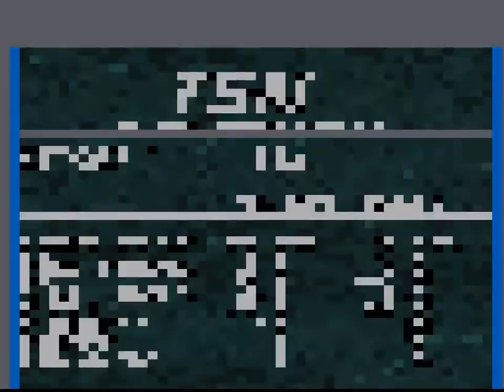Tecmo Super NBA Basketball (Bulls vs Pistons and Hornets) (Nov 1991)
On the night of November 12th, the Chicago Bulls were scheduled to face their old archenemies from the previous NBA Season, the Detroit Pistons a.k.a. the "Bad Boy Pistons", who they defeated in the 1991 Eastern Conference Finals, and on the 13th, the Charlotte Hornets and their smallest but quickest basketball player in the history of the NBA, Tyrone "Muggsy" Bogues are next.

Jersey number        Player
10                       B.J. Armstrong
24                      Bill Cartwright
54                      Horace Grant     (Brother of Harvey Grant of the Washington Bullets, and uncle of Jerian and Jerami Grant)
20                      Bobby Hansen       (Traded from the Kings)
14                      Craig Hodges
23                      Michael Jordan       (The 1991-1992 season MVP)
21                      Stacey King
53                      Cliff Levingston
5                        John Paxson
32                      Will Perdue
33                       Scottie Pippen
42                      Scott Williams
(Head coach): Phil Jackson

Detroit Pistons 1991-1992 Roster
Jersey number                       Player
23                                    Mark Aguirre
32                                    Lance Blanks
4                                      Joe Dumars
40                                    Bill Laimbeer
30                                   Bob McCann      (R.I.P.)
10                                 Dennis Rodman
22                                 John Salley
3                                  Brad Sellers
14                              Charles Thomas    (Brother of Carl Thomas of the 1992 Sacramento Kings)
11                                 Isiah Thomas
5                                Darrell Walker
6 (not 0 in 91-92)    Orlando Woolridge   (R.I.P.)
(Head coach): Chuck Daly

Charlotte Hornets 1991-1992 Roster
1                        Tyrone "Muggsy" Bogues
30                           Dell Curry          (Father of Steph Curry of the Golden State Warriors and Seth Curry of the Brooklyn Nets)
3                         Rex Chapman          (Son of Wayne Chapman of the 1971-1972 Indiana Pacers)
33 (NOT 44!!!)       Kenny Gattison
2                      Larry Johnson            (The 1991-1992 Rookie of the Year)
42                    Mike Gminski
9 (NOT 33!!!)   Kevin Lynch
13                 Kendall Gill
24              Anthony Fredrick
22               Johnny Newman
34                    J.R. Reid
45              Eric Leckner
(Head coach): Allan Bristow

Fun fact: Larry Johnson and his teammate Tyrone "Muggsy" Bogues starred in the first Space Jam movie with Michael Jordan.

Fun fact 2: This game got Orlando Woolridge's jersey number wrong. He was #6 when he was traded to the Detroit Pistons from the Denver Nuggets, he doesn't change his jersey number to #0 until the 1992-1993 NBA season before he was traded again. Kenny Gattison's jersey number is also wrong, he shouldn't have #44 until the 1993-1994 NBA season! And Kevin Lynch never had jersey number 33, his number was 9!